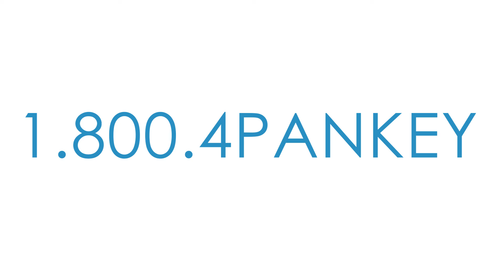Treatment Planning and Case Presentation at The Pankey Institute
🗓 2021 Dates: June 11th - June 12th, 2021

This two-day lecture course will set you on the trajectory to understanding what it takes to practice dentistry efficiently. This interactive dental lecture course will present a systemized approach to treatment planning and case presentation in an engaging and dynamic environment. We'll look at the decision points and data necessary to plan for success in the areas of Aesthetics and Function as well as looking at restorative and biologic risk factors. You'll dive into the comprehensive treatment planning system and esthetic and functional exam & diagnosis. Join us as we take on and master dental treatment planning.